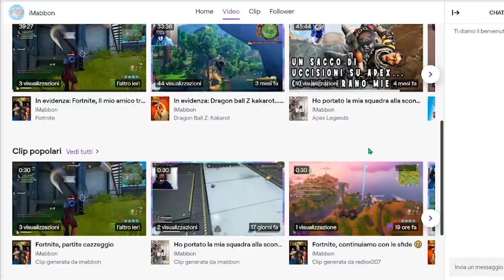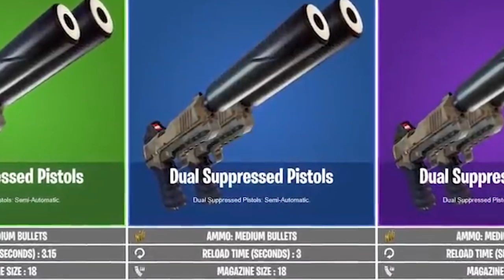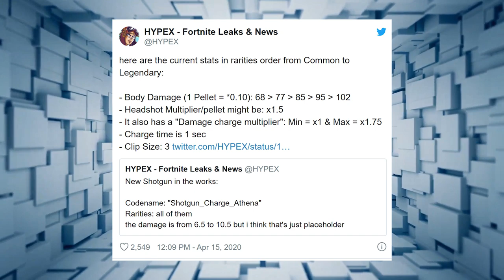AGGIORNAMENTO DI FORTNITE - Ecco i segreti che in pochi hanno notato